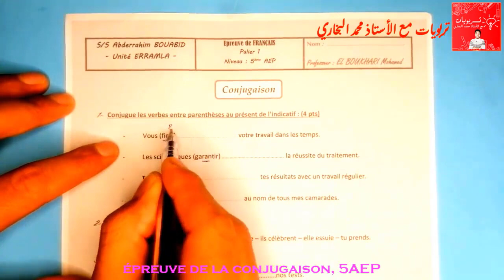فروض اللغة الفرنسية - المستوى الخامس الفرض الأول الدورة الأولى - La CONJUGAISON - 2023 2024